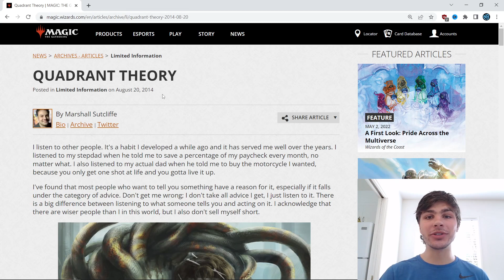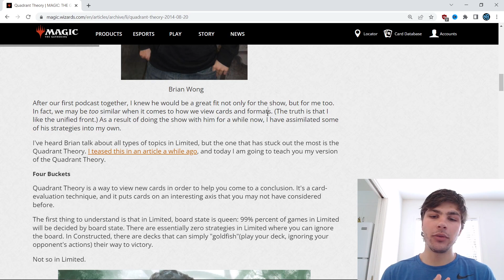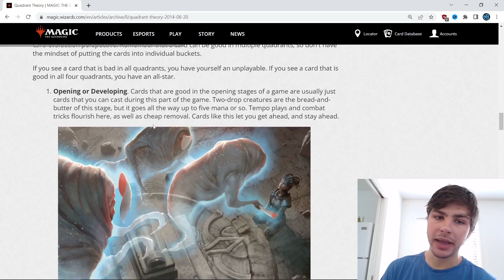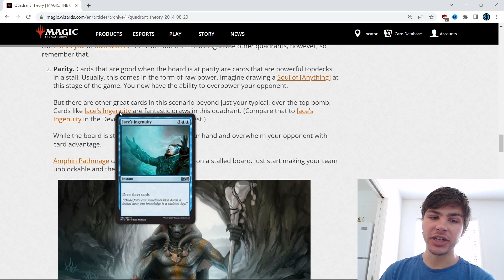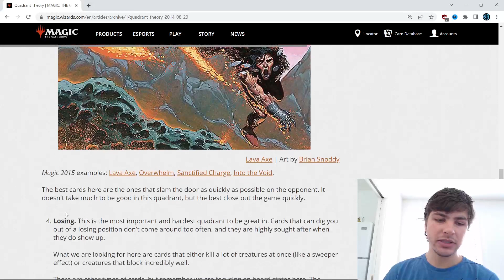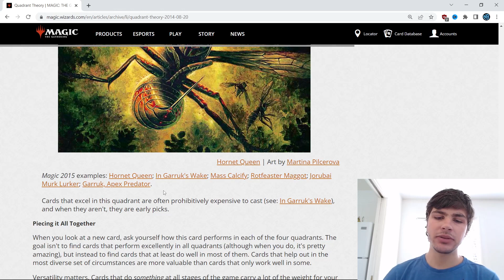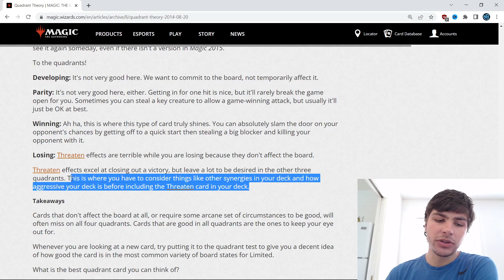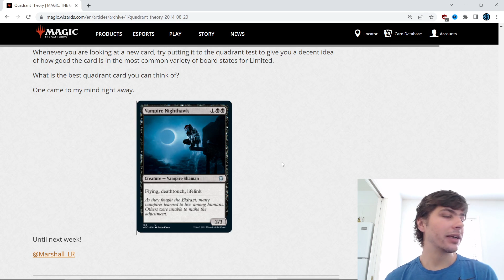A MASTERPIECE on Card Evaluation for MTG Draft!!! Marshall Sutcliffe's, "Quadrant Theory" Breakdown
In this video I breakdown Marshall Sutcliffe's incredible article, "Quadrant Theory." It is one of the best articles ever written on card evaluation for draft in Magic: the Gathering, so I wanted to give it some exposure to help more players benefit from its timeless wisdom. I also add a bit of context and explain some of his examples, because it was written almost 8 years ago and some of the references may be difficult for newer players to grasp.

Feel free to discuss any element of the video in the Comments and I will gladly respond with my thoughts or answers!

If you are enjoying my videos and looking for a way to give back, consider becoming a Patron For just a couple bucks a month you help the channel thrive and gain access to some exclusive rewards!

To watch me play live and get your questions answered in real time, check out my Twitch stream Be sure to hit the Follow button so you’ll know when I go live!

From T-Shirts to Mugs there’s plenty of cool NicolaiBolas themed stuff available!

To discuss all things Magic be sure to join the NicolaiBolas Community Discord server

If you want to help me continue making videos you can make a direct monetary contribution to my channel via Paypal